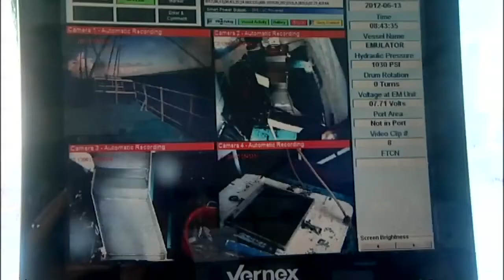CCTV on the lookout for anything fishy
CCTV cameras have been fitted to a fleet of North Sea trawlers for the first time to try and reduce the number of discards - fish which are the wrong size or thrown back into the sea dead. Tom Clarke reports.